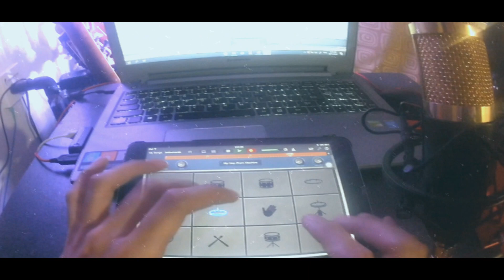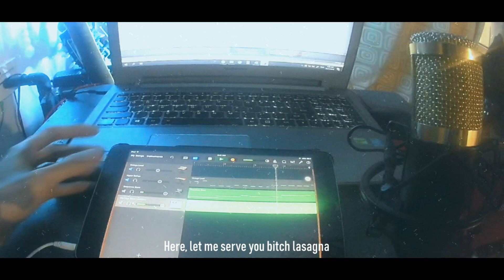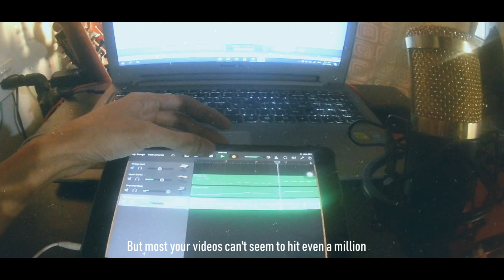Bitch Lasagna - PewDiePie - LIVE IPAD LOOP COVER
Looped using Garageband

I can't really sing and rap please forgive me lol